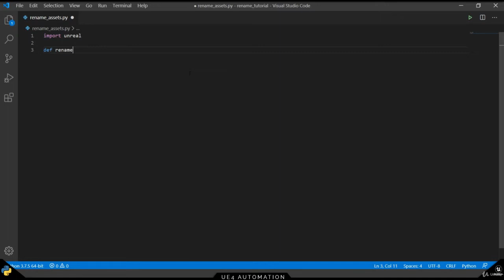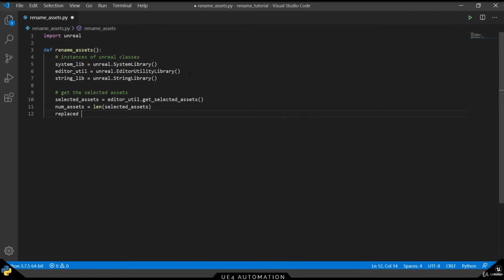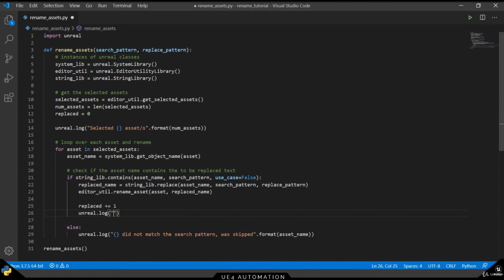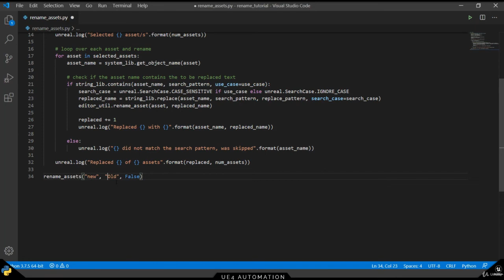Unreal Engine Automation - Creating a Python Batch Rename Script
In this video, we will create our first script that can rename a set of selected assets using a search and replace pattern using Python in the Unreal Engine.

This video is part of a whole course about Becoming an Unreal Engine Automation Expert, which teaches how to automate and optimize workflows and pipelines using Blueprints, C++, and Python.